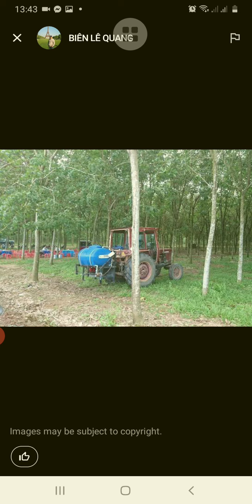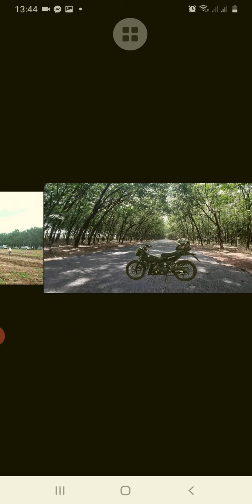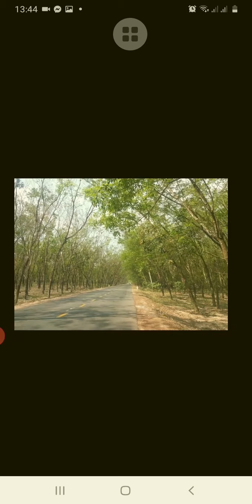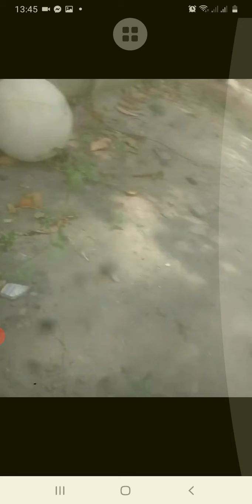Clip|Review về tỉnh Tây Ninh siêu đẹp 😘😘😍❤😍P2